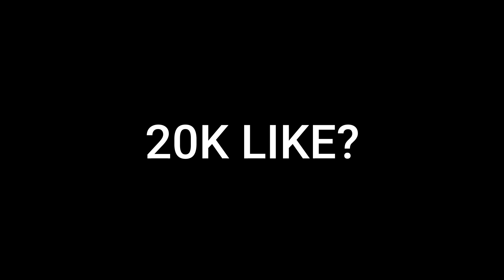DEIXEI TODOS IMPRESSIONADOS JOGANDO DE SPAS 12 E SVD 😮🔥